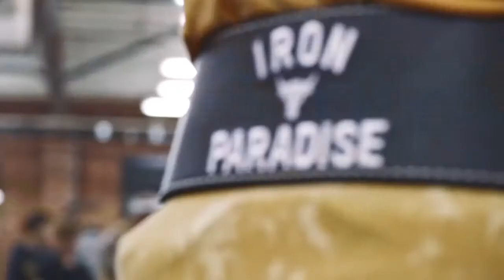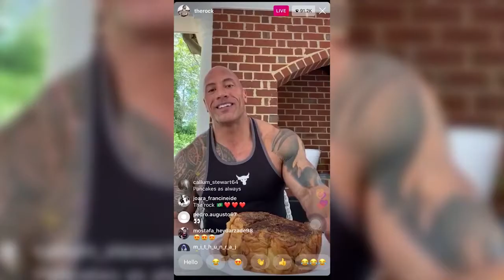The Rock INSANE Rich Lifestyle: Hot Wife, New Crib, Life's EASY!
Welcome back to Celebified, today on the channel we are going to talk about how the rock earned and spends his millions.Dwayne "The Rock" Johnson, the highest-paid actor in the world. Dwayne "The Rock" Johnson also starred on blockbuster movies like Fast & Furious 9, Jungle Cruise, Black Adam, The Suicide Squad, Fast & Furious 10, Jumanji: Welcome to the Jungle,Baywatch and many more.

Dwayne "The Rock" Johnson tends to spend his cash on luxurious custom suits and cars, fancy watches, real estate, and on philanthropic projects.If you’d love to know more of Dwayne "The Rock" Johnson, continue watching this video all the way till the end.